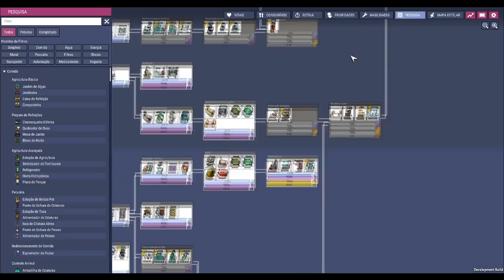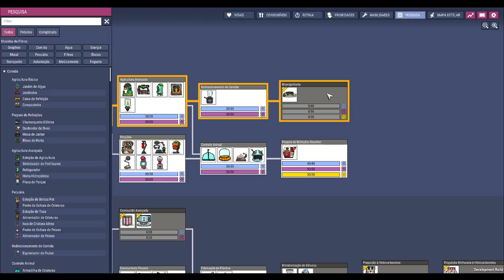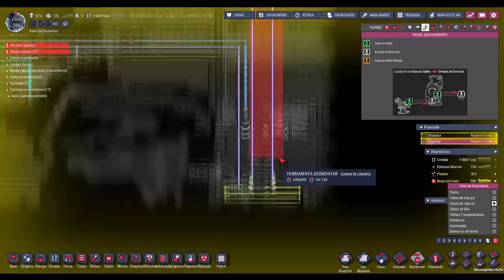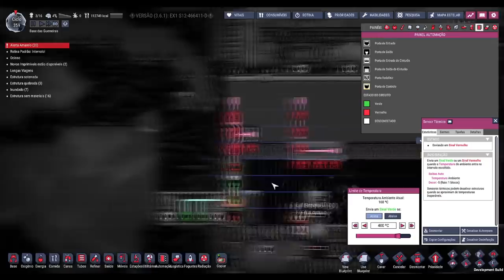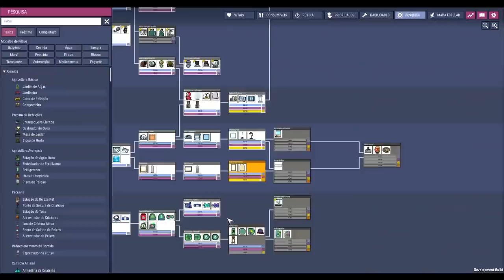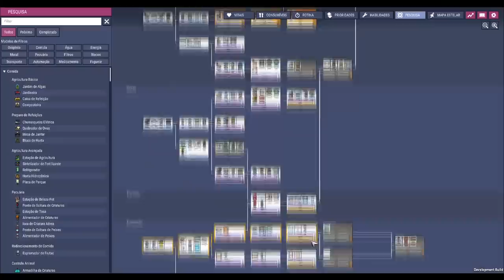☢️🌿Oxygen not Included - Adiantando as correções pra não perder muito tempo no pós atualização! EP20